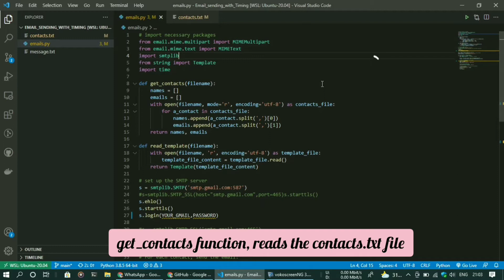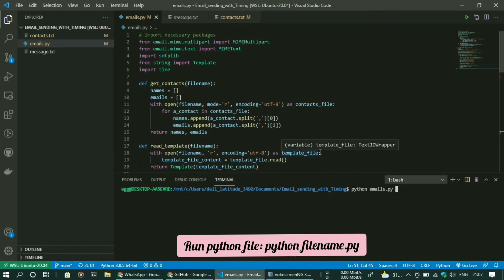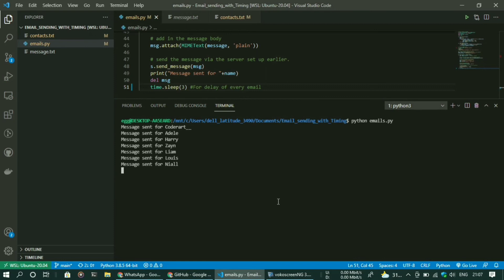How to Automate Mailing or send 100's of Gmail's at a time or with the Timing delay in Python.